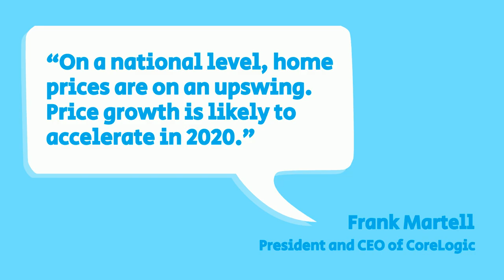Home Prices Are on the Rise This Year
Home prices are appreciating, and they're forecasted to continue doing so through the next few years.